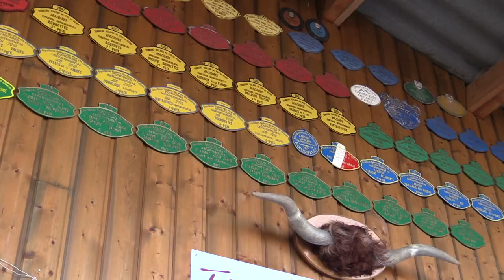La Gaec famille Champeix à Saint Jean des Ollières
Dans la série “Qu'il fait bon vivre à Saint Jean des Ollières“ visite à la Gaec Champeix